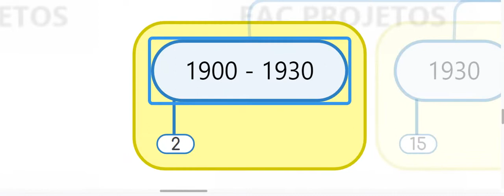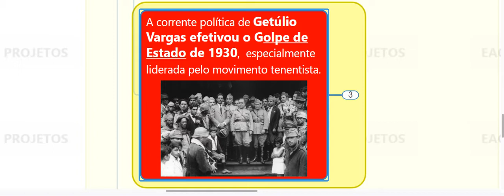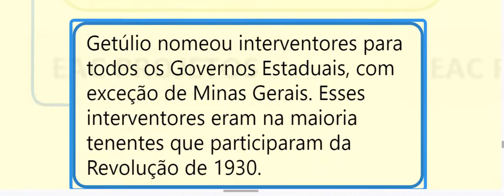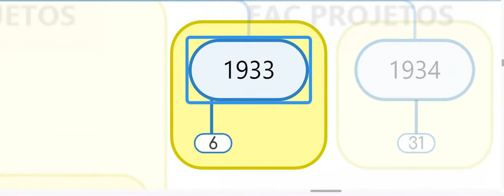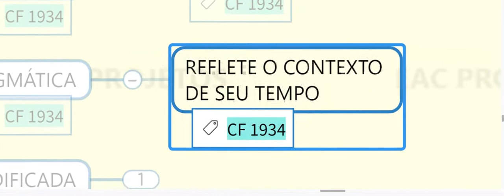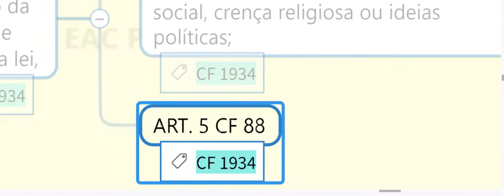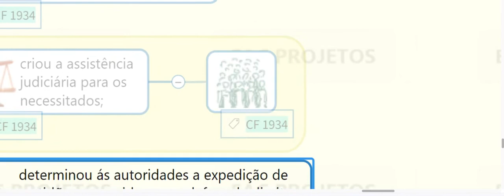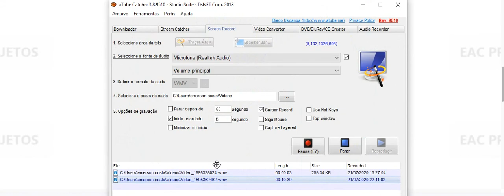CONSTITUIÇÃO DE 1934 - CARACTERÍSTICAS - GOVERNO GETÚLIO VARGAS - DIREITO CONSTITUCIONAL, CF34, CF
CLASSIFICAÇÃO E HISTÓRIA, MAPA MENTAL COMPLETO!! IMPERDÍVEL.

Para receber o mapa mental completo deste vídeo em PDF por R$ 19,90 - envio imediato para seu e-mail, pague no link do Mercado Pago - Escolha Cartão ou Boleto ou para pagamento por transferência bancária e outras informações seguem contatos

PRODUZIMOS PARA VOCÊ OU SUA EMPRESA UM MAPA ESPECÍFICO A SEU CRITÉRIO, COM OU SEM APRESENTAÇÃO EM VÍDEO!  Contacte no e-mail ou zap acima para conhecer  detalhes!!